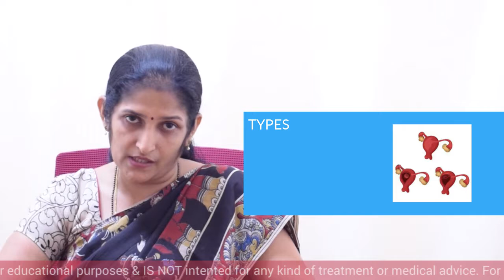Understanding FIBROIDS | Dr. Shreelakshmi G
What are Fibroids? How to Manage them?
NON-CANCEROUS GROWTH in the Womb/Uterus

Why do they form?
Exact reason; Not known

How common are they?
QUITE COMMON
1in 3 women develop fibroid post 30 years

What are they exactly?
The Womb of a woman is made of muscular wall. Sometimes few fibbers in some areas grow and multiply on their own , swell up forming a Fibroid.

Can they be cancerous?
VERY RARE. I in 1000 rarely turn cancerous

How do we know about them?
Asymptomatic: Detected through SCAN/investigation/ examination.

Complaints with Fibroids
Excessive Bleeding
Pain
Difficulty passing motion
Difficulty passing urine

Size: VARIES; Small peanut to big Watermelon
SYMPTOMS may Increase with size!

TYPES
Intra mural fibroids: They are in the wall of the womb.

Sub mucous fibroids: They are in the cavity of the womb. These are the most notorious even if small peanut size they could cause heavy bleeding. They are mostly detected by scan.

HYSTEROSCOPY: Procedure to detect very small tiny fibroids in the womb.

Subserosal Fibroids: They are found in outer layer of the womb, mostly asymptomatic. If they are of big size could cause a big belly.